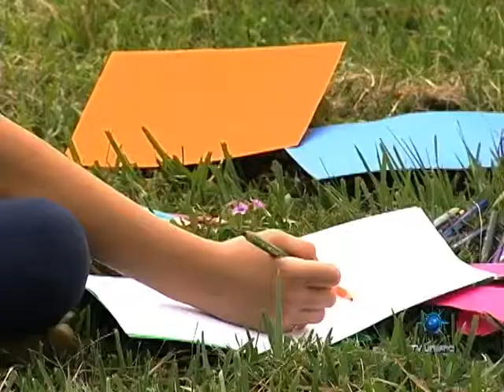Unifra Entrevista 27 11 2012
Próstata

Segundo estimativa do Instituto Nacional do Câncer (INCA) mais de 60 mil homens devem ter câncer de próstata somente este ano no Brasil. A doença é o segundo tipo de câncer que mais mata no país. O médico urologista Aureo Felipe Norberto Duarte conversou conosco e tirou algumas dúvidas que ainda existem sobre o tema.